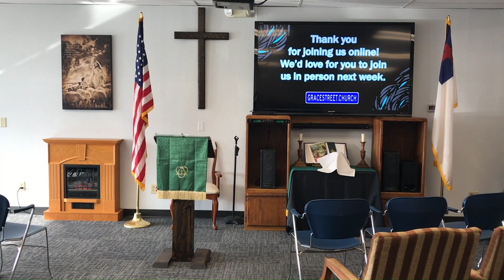Submitting and Committing